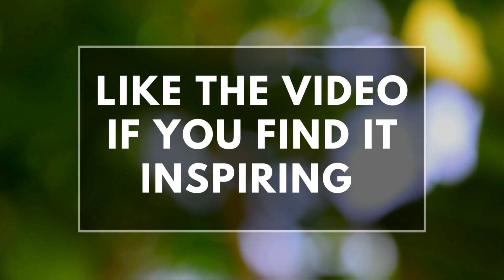God Message For You Today ❤👉Urgent God Message | God Motivational Messages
(Bible Inspired)

This Video Includes All These Searches 👇
1. God message for me today
2. God message for me
3. God message
4. God's message
5. God message for you
6. Message from god
7. God blessings message
8. Jesus message
9. God's message for me today
10. God message tarot
11. God's message for me
12. God's message today
13. Message of god
14. God thoughts
15. God message for you today
16. God's message for you
17. Message from the universe
18. Urgent message from god
19. Universe Message
20. Faith quotes
21. Jesus quotes
22. God Blessings message
23. Joel Osteen
24. Bible quotes
25. Bible message
26. Quotes god
27. Godly quotes
28. Bible god quotes
29. Life quotes
30. Faith god quotes
31. Christian Motivation
32. The Lord Helps
33. The God Cares